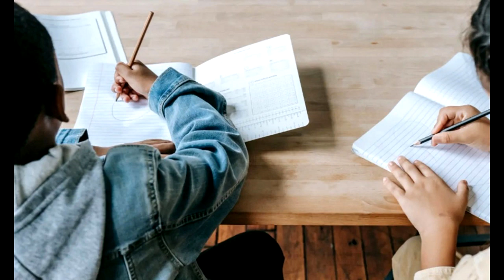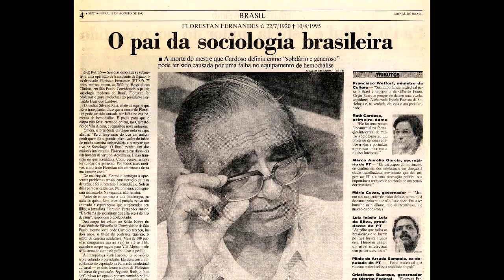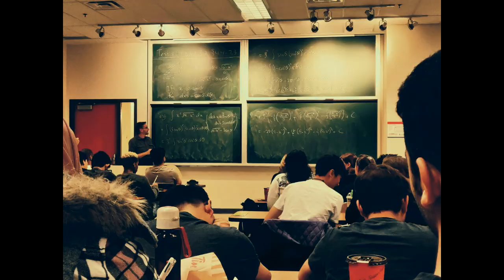PROFESSOR SINCERO - Resposta ao VEREADOR MARCOS BANDEIRA!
Nesse vídeo demosntro minha indignação ao pronunciamento do vereador de Pombal(PB) onde declara que os professores NÃO TRABALHAM NADA!